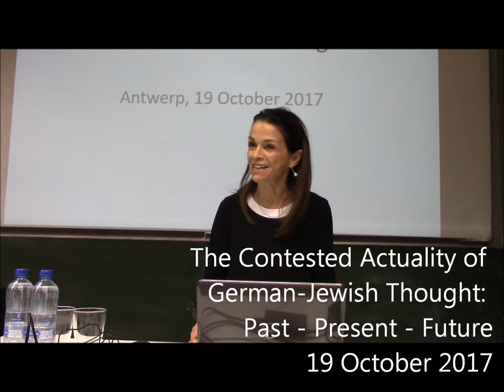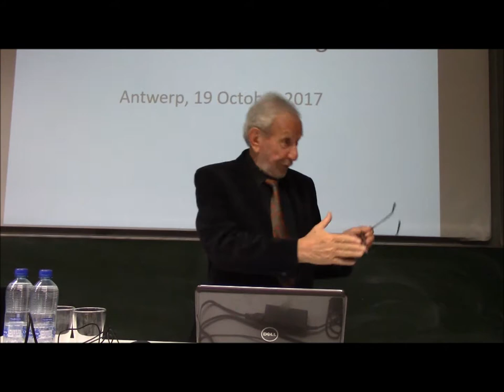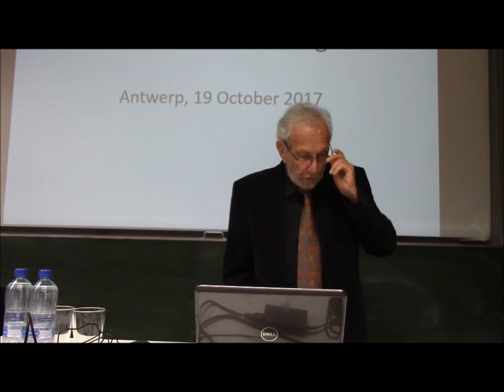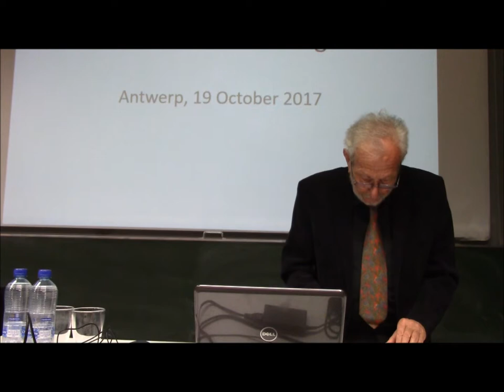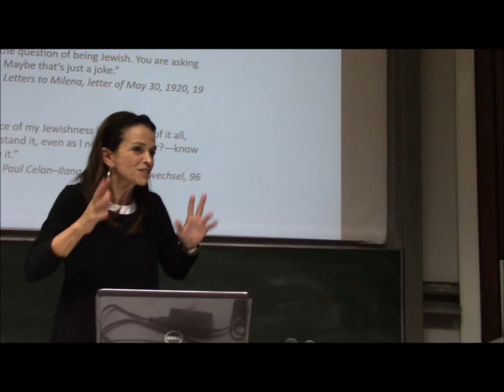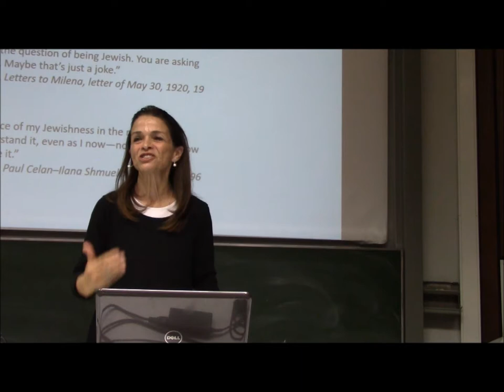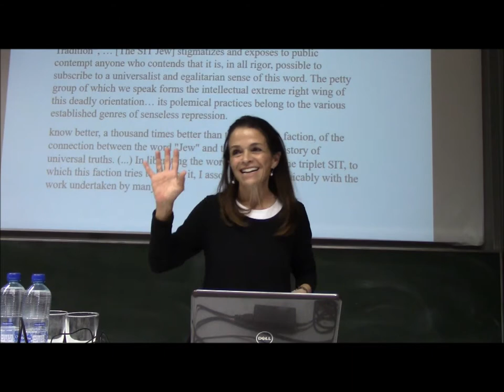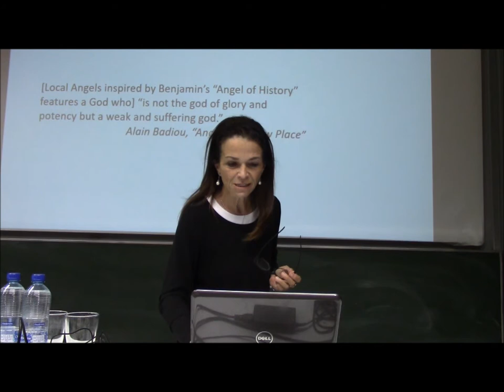The Contested Actuality of German-Jewish Thought - Lecture by Profs. Steven Aschheim & Vivian Liska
Inaugural lecture 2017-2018 of the Institute of Jewish Studies (University of Antwerp)
The Contested Actuality of German-Jewish Thought
19 October 2017
Prof. Steven Aschheim (Hebrew University) and Prof. Vivian Liska (University of Antwerp)